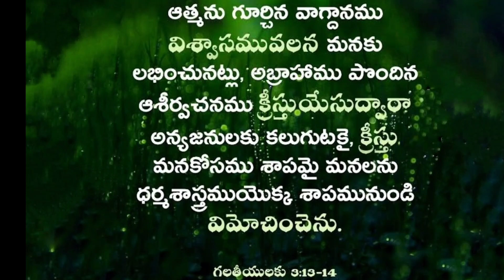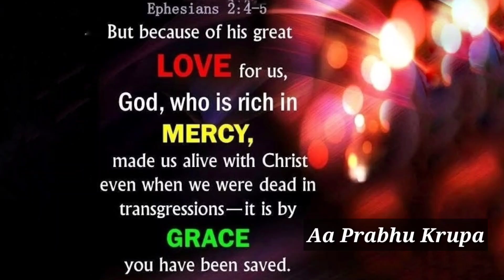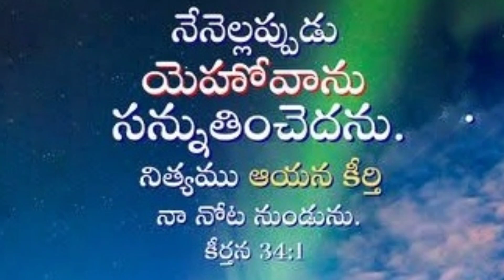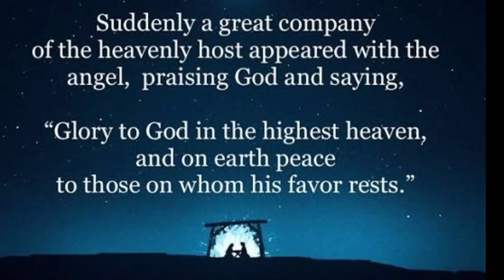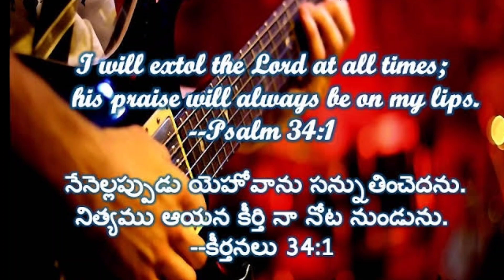Ne Sthuthinchedan Yesu Naamamunu |నే స్తుతించెదను యేసు నామమును |Hebron Songs|Songs of zion